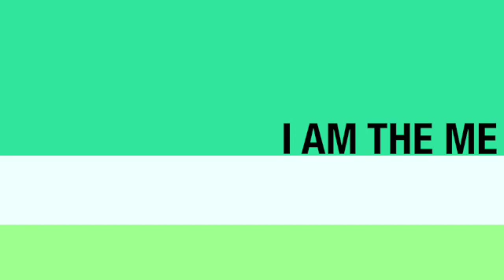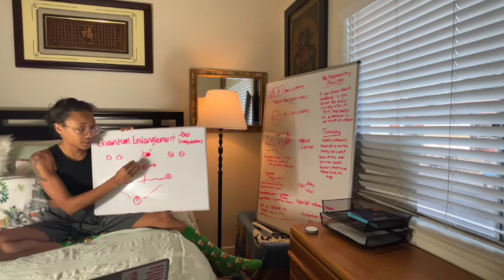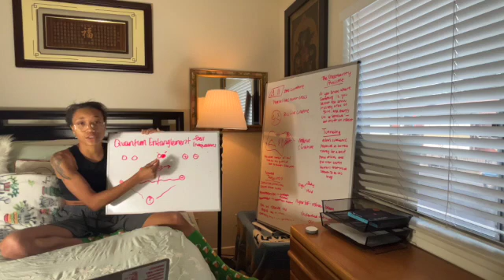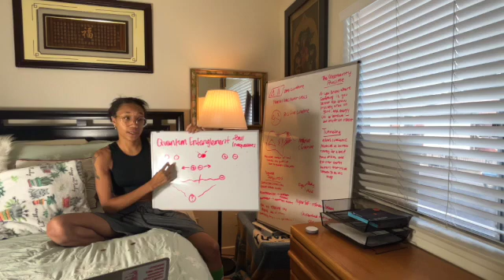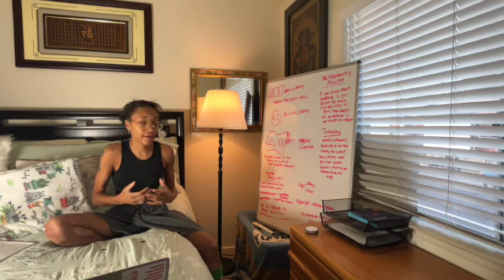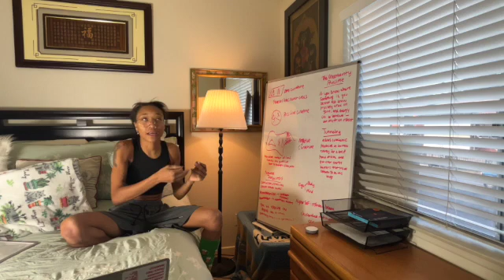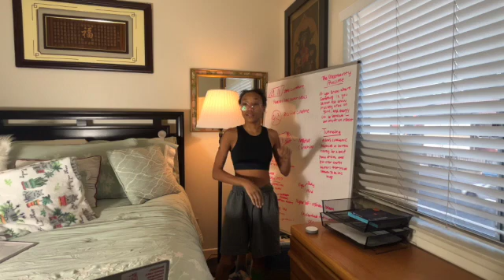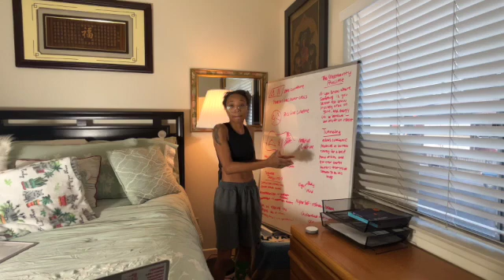Method to My Madness | Quantum Entanglement Ep. 1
Here I wanted to describe the Bell Inequalities and how the idea of quantum entanglement can help with connecting to the self.

Link To My Free PDFs and eBooks and Socials